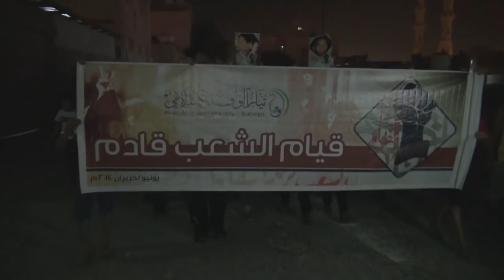حشود بمسيرة الضجيج "طبول القيام" وقوات النظام تقمعهم - سترة 2014\6\19 Bahrain